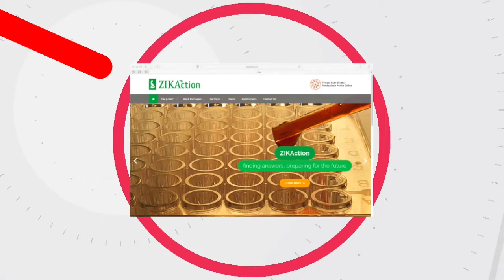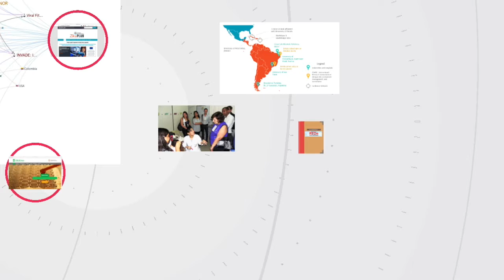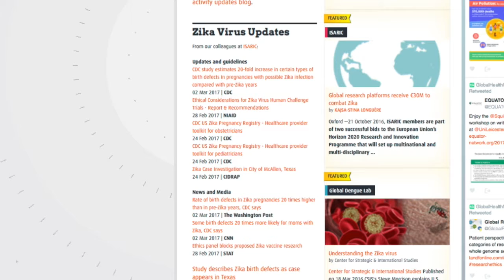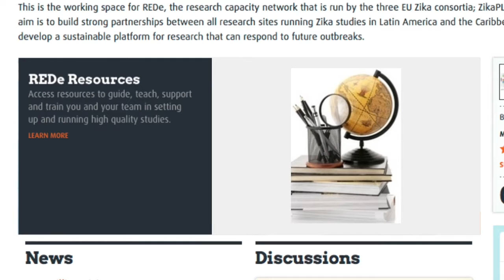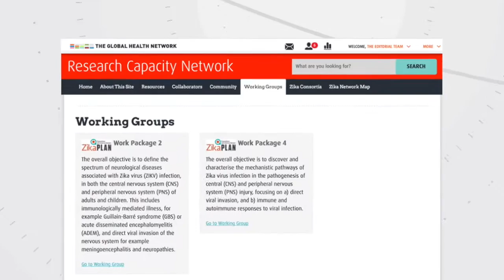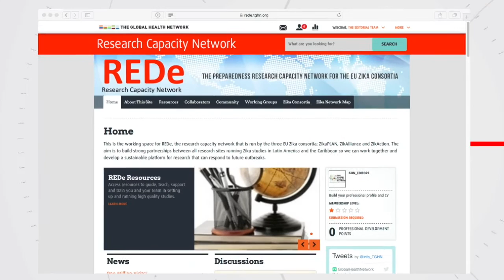Introducing REDe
REDe is tasked with creating a regional research network that is able to respond to emerging infectious diseases. This regionally-led network needs to be equipped with the knowledge, methods, skills and capabilities to support a high quality, rapid and coherent research response to the Zika outbreak in the short term. In addition this network sets out to establish lasting capacity to conduct research in the event of other vector-borne and emerging infectious disease outbreaks in Latin America and the Caribbean in the long-term.

This long term objective can be achieved by improving day-to-day evidence generation and engagement in research, and therefore this platform sets out to be a resource for research teams and staff. It offers a ‘community of practice’ for doctors, nurses, lab staff, data managers and pharmacists – in fact everyone who is involved in clinical research studies. A community of practice is a dedicated space for you to work, share ideas and discuss problems with your colleagues in other groups. Here you can find training courses, help topics, template documents, guidance notes – everything that you need to run a good study.

Over time there will be materials and resources highly specific to responding to outbreaks and also meeting the precise gaps that you ask to be addressed. So get involved! This is here for you and you can help make it a powerful resource for research in Latin America. There is also an operational team and steering committee being set up for REDe which will comprise coordinators from across Latin America and the Caribbean.

REDe is a EU funded project that runs across the three European Zika consortia – ZikaPLAN, ZikAlliance and ZikAction.